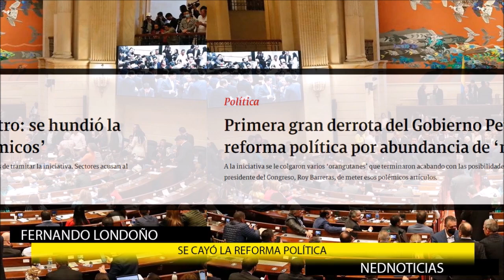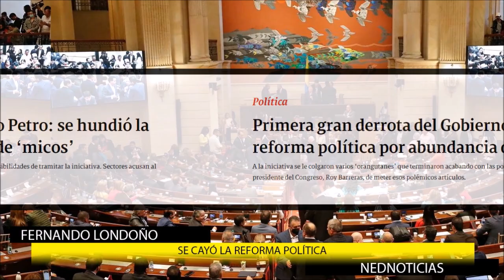📢 LA MALA HORA DE PETRO, SE CAE REFORMA POLÍTICIA y más Noticias del Día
Ahora es costumbre de Petro negar los hijos, primero a Nicolás, que él no lo crio y ahora la Reforma Política, la que todos sus mandaderos firmaron.
gustavopetro hágase un 3X1 y saca esa reforma a la salud, junto a la de impunidad del Pacto de La Picota.
Enrique Gómez
“La reforma política tenía el deseo de destruir los partidos políticos y la democracia solo funciona si hay partidos políticos“
Paloma Valencia